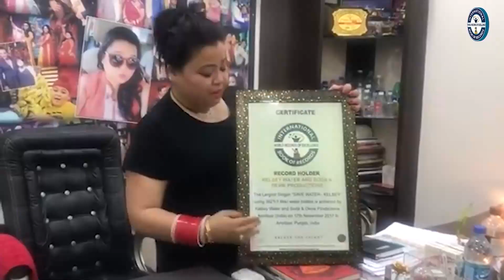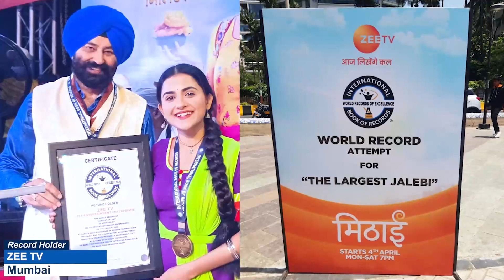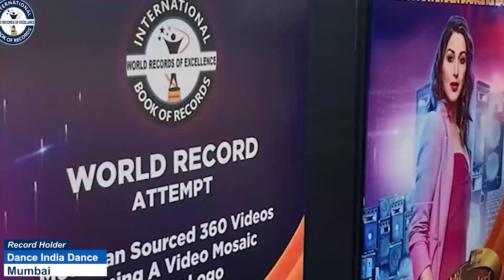MAXIMUM HANDMADE NEST FOR WEAVERS BIRD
The World Record of “MAXIMUM HANDMADE NEST FOR WEAVERS BIRD” was achieved by AMITAVA KARMAKAR on 3rd November 2023 from Badarpurghat (Assam) India. He made 56 handmade nest for weavers bird to provide a safe place to them and has set a new world record for International Book of Records.

Video Highlights

How many nests does a weaver build?
Which bird makes the highest nest?
Can a weaver bird build a nest?
बुनकर कितने घोंसले बनाता है?